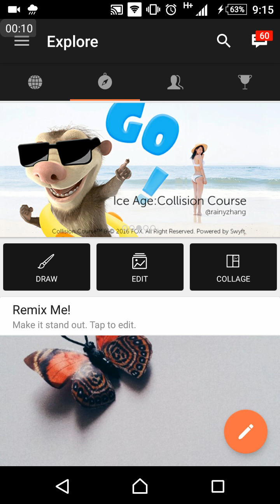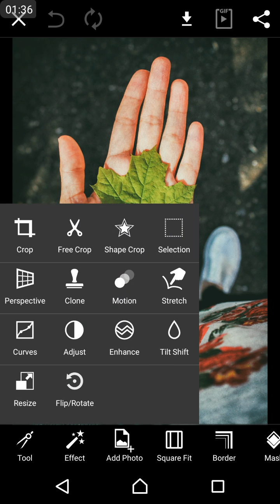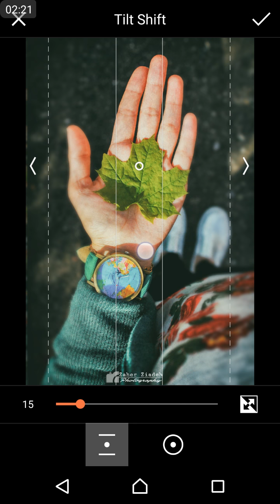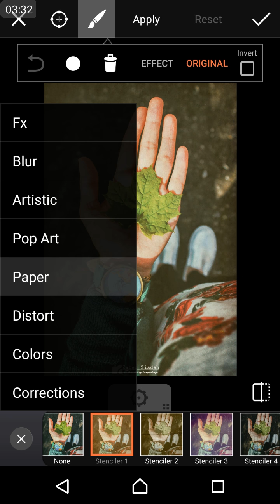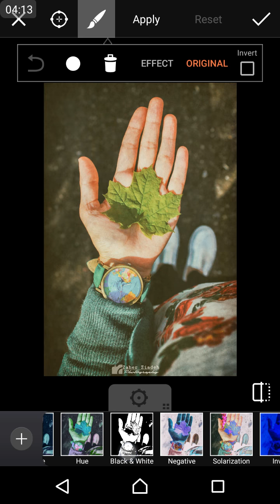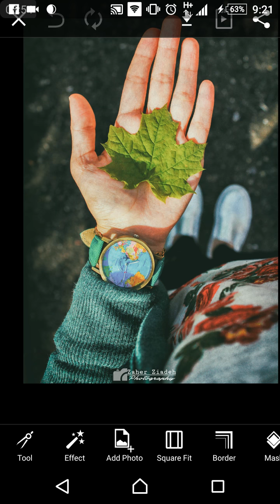كيف تتعامل مع صورك بشكل احترافي في برنامج PicsArt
سأقوم بشرح اهم الأدوات المسخدمة التي تساعدنا في تعديل صورنا الفوتوغرافية